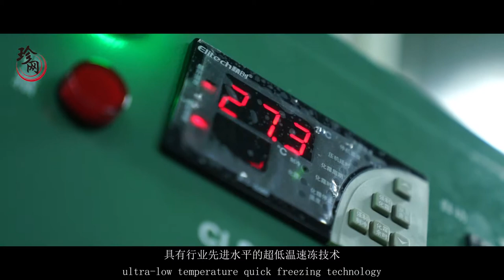Guangdong Qixiang Food Co, ltd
With more than 100 years of food processing experience and our development of high standard food processing technology, Qixiang Food is originated from 1992 and founded in 2012.